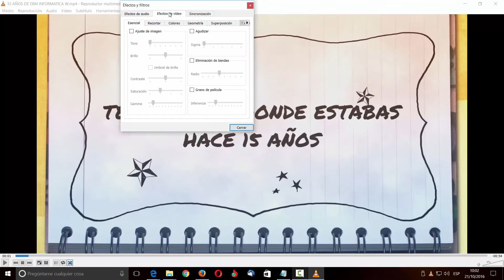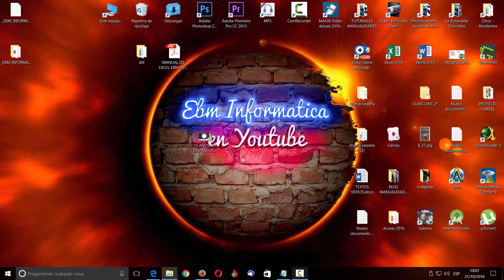CONVERTIR UN VIDEO EN UN PUZZLE JUGABLE CON VLC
Crea un puzzle con tus videos, usando VLC